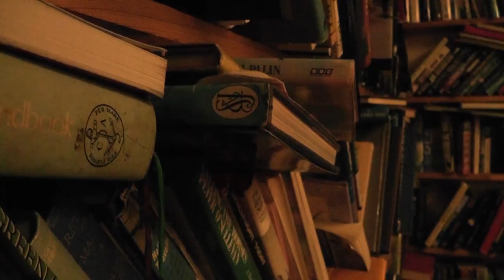Thanet Writers Meet Nigel West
Matthew Munson interviews writer, author, and security and intelligence expert Nigel West.